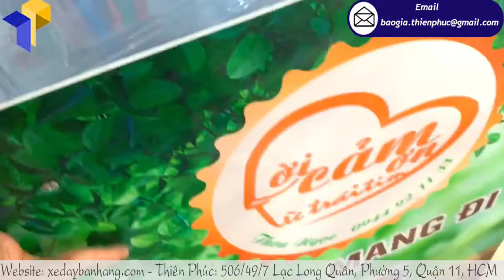Tăng tài lộc đáng kể với xe lắp ráp mini bán cacao sữa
Tên Sản Phẩm: Xe lắp ráp bán cacao sữa
Kích Thước: W60 x H190cm
Quy Cách Kỹ Thuật:
+ Phần mái che: Ngang 80 cm x Cao 30cm
Khi bạn đến bất kỳ quán cà phê nào thì hầu hết quán nào cũng có cacao,  sở dĩ cacao được sử dụng phổ biến như vậy vì cacao rất ngon và bổ dưỡng .Và đặc biệt, trong những năm gần đây, công nghệ rang xay cacao ngày càng phát triển nên chất lượng bột cacao ngày càng cải thiện, điều đó giúp chúng ta luôn có những món cacao ngon tuyệt , trong đó có món Cacao Sữa đá.
Nếu bạn muốn tạo dựng 1 thương hiệu cho riêng mình chắc chắn bạn sẽ không thể 1 sớm 1 chiều đưa thương hiệu của mình trở nên nổi tiếng và có thể cạnh tranh với các quán vốn đã có tiếng tâm trên thị trường. Vậy tại sao bạn không bắt đầu tạo dựng thương hiệu của mình với mô hình kinh doanh bán ca cao dạo ngoài vỉa hè với xe lắp ráp bán ca cao sữa nhỉ?
Nếu bạn muốn khởi nghiệp bằng mô hình bán ca cao và cần cho mình 1 chiếc xe lắp ráp bán ca cao sữa giá rẻ, bền, đẹp lại còn được thiết kế theo yêu cầu vậy thì bạn tìm đúng bài viết rồi đấy. Để mình bật mí cho bạn đơn vị chuyên cung cấp xe lắp ráp bán ca cao sữa  đó chính là xưởng Thiên Phúc – đơn vị cung cấp booth-xe lắp ráp được rất nhiều khách hàng yêu thích tin tưởng lựa chọn.
Cùng mình tìm hiểu những bình luận, cảm nhận của khách hàng đã tin tưởng lựa chọn xưởng Thiên Phúc làm nơi đóng những chiếc xe đẩy bán hàng, xe lắp ráp bán ca cao sữa giá rẻ nhé:
Mình dự định kinh doanh trà sữa, thời điểm tìm mua xe đẩy độc lạ, dễ gây ấn tượng thì lại chỉ tìm được những chiếc xe với kiểu dáng đại trà. Lúc ấy, vô tình tìm được Thiên Phúc trên mạng, những mẫu thiết kế đều có phong cách riêng, khiến mình rất hài lòng. Thời gian tới mở thêm chi nhánh, mình chắc chắn sẽ tiếp tục hợp tác cùng Thiên Phúc.
“Bạn Phạm Thanh Thư – Cửa hàng trà sữa tại Gò Vấp”
Chủ yếu hoạt động ngoài trời, lại thường xuyên phải chịu những tác động từ thiên nhiên nên tuổi thọ của xe đẩy bán hàng càng thấp, đó là điều mình lo lắng nhất khi lựa chọn kinh doanh lưu động. Nhưng xe đẩy Thiên Phúc được sản xuất với chất lượng rất tốt. Đã 5 năm hoạt động liên tục, xe đẩy bán cafe của mình vẫn còn sử dụng ổn, chưa thấy hư hại gì.
“Bạn Bùi Hà Bảo Trân – Kinh Doanh Chuỗi Cafe lưu động tại TPHCM”
Mình là dân tỉnh, không có cơ hội đến trực tiếp xưởng để tìm hiểu, Thiên Phúc đã gửi mail hình ảnh, cũng như bảng giá mình tham khảo. Nhân viên chăm sóc khách hàng còn điện thoại tư vấn nhiệt tình, hỏi thăm chi tiết về sản phẩm, địa điểm dự định bán hàng và hỗ trợ mình lựa chọn xe gỗ thích hợp. Chỉ 3 ngày, xe đã được gửi đến. Mình cảm thấy chất lượng chăm sóc khách hàng ở đây đáng được đánh giá 5 sao.
“Bạn Trần Thanh Thủy – 31 tuổi, Chủ Chuỗi cửa hàng trà sữa nhà làm”
Trước kia mình sử dụng một loại xe đẩy bán trên thị trường, nhưng chỉ trong 1 năm sử dụng, xe đã bị gỉ sét, bánh xe có dấu hiệu không di chuyển được. Mình lại kinh doanh đồ chiên, dầu mỡ bám bẩn, khó lau chùi. Sau đó mình quyết định đổi xe Thiên Phúc, không những sử dụng bền hơn, mà còn sạch sẽ, đảm bảo vệ sinh, doanh thu cũng cao hơn hẳn. Có lẽ quyết định sử dụng xe đẩy Thiên Phúc là quyết định đúng đắn nhất với mình.
“Chị Nguyễn Thúy Hà – Quản lý cửa hàng lẩu tự chọn tại Tân Phú”
Xe đẩy bán hàng Thiên Phúc với sự chỉnh chu, đầu tư trong thiết kế đã trở thành thương hiệu mà tôi tin dùng từ lúc bắt đầu mô hình kinh doanh lưu động của mình. Cũng chính nhờ những ý tưởng đóng góp trong thiết kế, xe đẩy với chất lượng cao, bền bỉ, lâu hư hại của Thiên Phúc, thương hiệu của chúng tôi mới đi đến thành công như ngày hôm nay.
“Anh Hồ Tấn Cường – Giám đốc chuỗi café take away”
Các khách hàng dễ thương, đáng yêu của xưởng Thiên Phúc.
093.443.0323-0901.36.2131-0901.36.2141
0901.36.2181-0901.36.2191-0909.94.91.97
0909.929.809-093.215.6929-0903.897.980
Thời gian làm việc:
8h–17h30 (Thứ 2–Thứ 7)